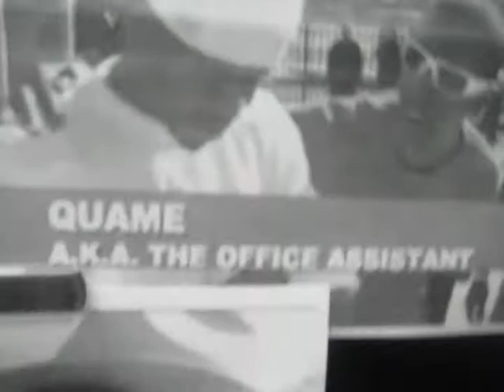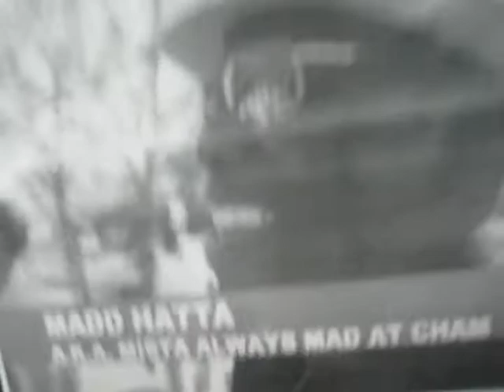97.9 THE BOX***CHAMILLIONAIRE's LIES***EXPOSED BY MADD HATTA & JMAC